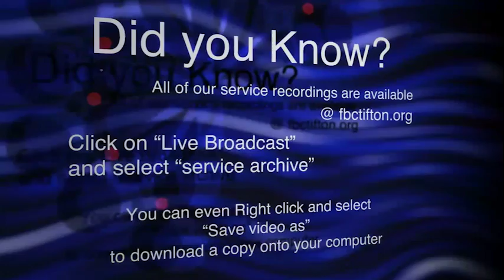"Obey" Monday Night Live Week 2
"Obey"
2 Timothy 2:15
TJ Mauldin
Monday Night Live Week 2